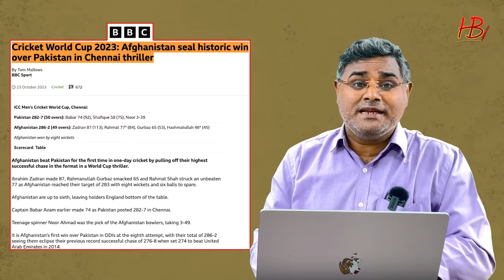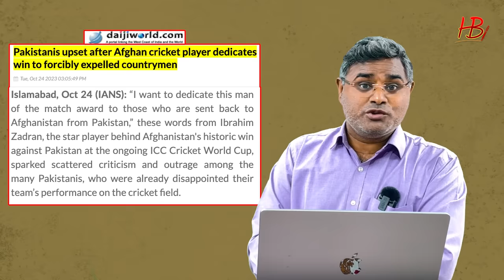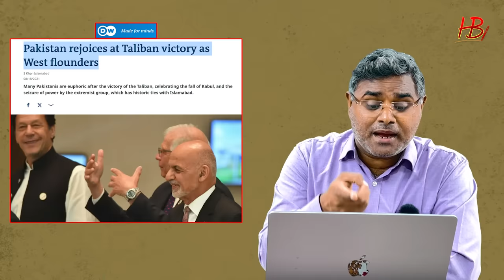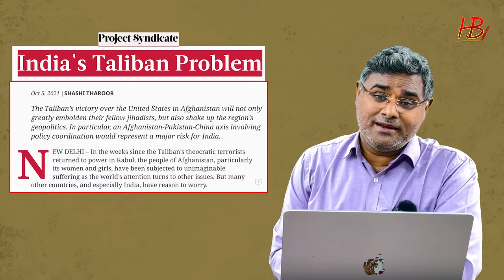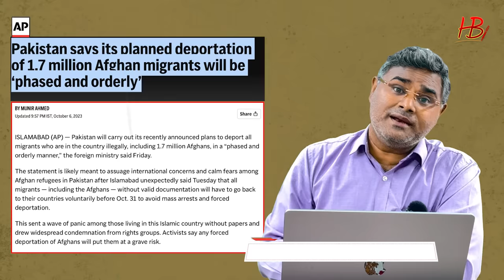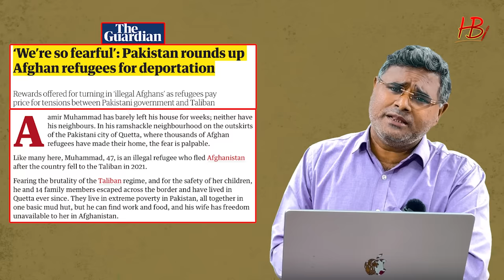अफगानिस्तान के कंधे से मोदी ने खेल कर दिया, पाकिस्तान की हवा टाईट हो गई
17 लाख लोगों का श्राप ले डूबा, पाकिस्तान को मिला मोदी से टकराने का अंजाम
अफगानिस्तान की जमीन पर दशकों से कब्जे की लड़ाई चल रही है, जिसमें रूस, अमेरिका, चीन, पाकिस्तान ने अफगानिस्तान को कठपुतली की तरह नचा रखा है, लेकिन अफगानिस्तान की जमीन पर भले ही भारत का राज न हो पर अफगानिस्तान के लोगों के दिलों पर भारत आज भी राज करता है। और यही भारत की दुनिया को सबसे बड़ी देन है, जिसे इकबाल ने एक शायरी में कहा है-कुछ बात है कि हस्ती, मिटती नहीं हमारी।
सदियों रहा है दुश्मन, दौर-ए-ज़माँ हमारा। ये जो कुछ बात है..वो अफगानिस्तान के क्रिकेट टीम की जीत का भारत से नाता औऱ उस जीत में अफगानिस्तान को दशकों बाद मिली खुशी। पुरी रिपोर्ट देखें...